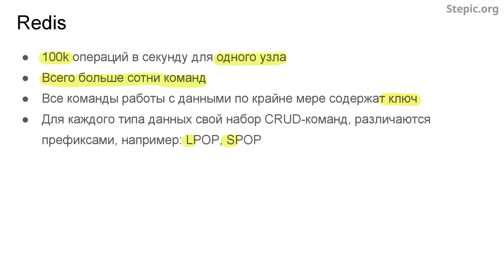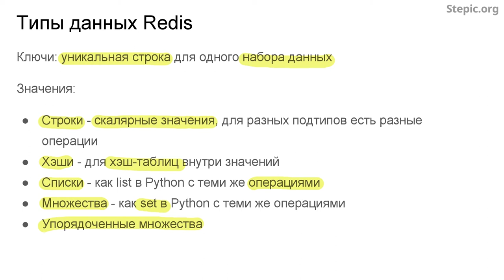Введение в базы данных - 91 урок. Обзор key-value СУБД Redis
Автор: Александр Мяснов, Иван Савин

Задание для закрепления:

Где Redis хранит данные?

Выберите все подходящие ответы из списка:

Слепки состояний БД на жестком диске

* В оперативной памяти

* В кэше процессора

* Слепки состояний БД хранятся в оперативной памяти

* Все данные хранятся на жестком диске